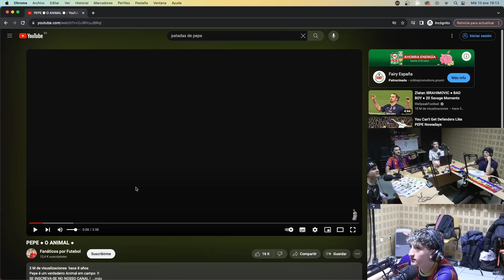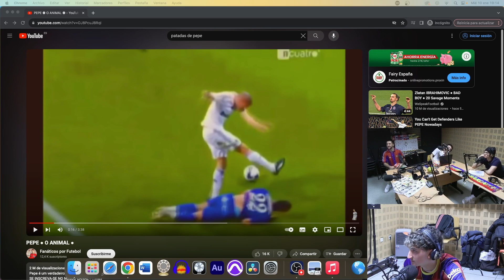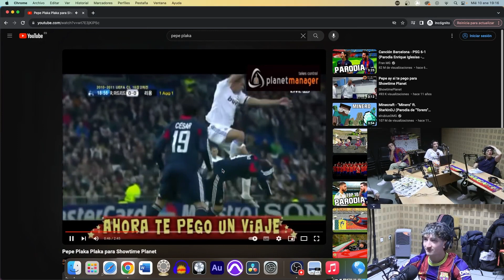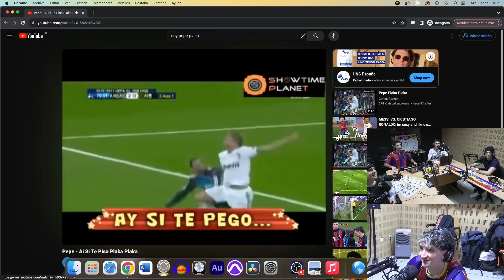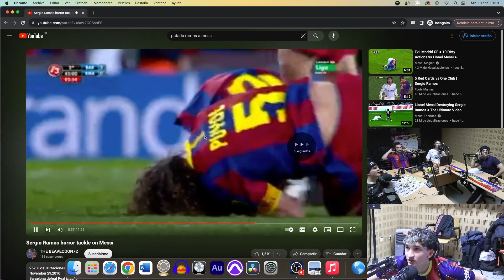PEPE, RUDIGER Y OTRAS MENTES DEL FÚTBOL | 5 de Añadido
¿Te imaginas que se enfrentan Rudiger y Pepe? ¿A Thierry Henry realmente le gustaba jugar al fútbol? ¿Echas de menos lo clásicos de antes?